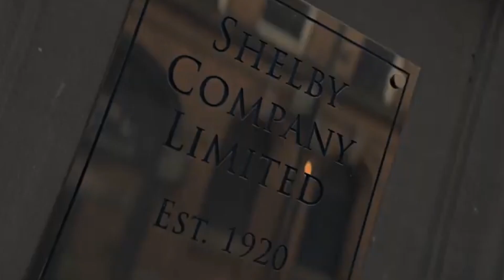Royalty - Thomas Shelby || Egzod, Maestro Chives,